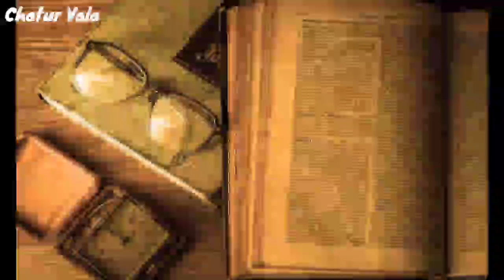कहां है शिवाजी की वो तलवारे? | Where is Shivaji's Talwar? | Hindi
Sathiyo,
Is video me hamne Chhatrapati Shivaji Maharaj ki talwaro ke bare me charcha ki hai. Shivaji ke pas tin talvare thi. Bhavani, Jagdamba aur tulja. Ye tino talvaro ke itihas ke bare me hamne video me detail se charcha ki hai. Ye tino talvaro me se Bhavani aur tulja 200 salo se bhi adhik samay se lapta hai. Aur Jagdamba Talwar England ke museum me rakhi hai hai. Shivaji ko ye talware kese mili thi is bat ki charcha hamne video me ki hai. Kuch samay pahele hi Bhavani Talwar jaisi hi unki ek prarikriti Maharashtra gov. ne taiyar karvai hai. Jinko pure Maharashtra me pradarshit kiya gaya tha.